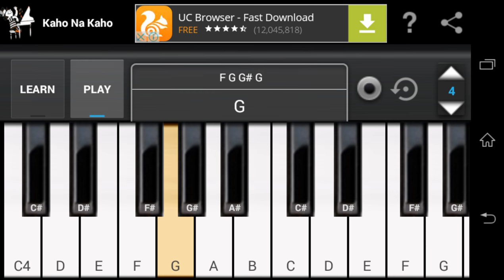Kaho na kaho piano murder movie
So easy and simple play and with cords